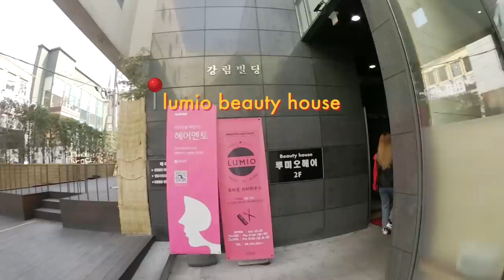Cutting My Long Hair, Dying Back to Jet Blue for Seoul Fashion Week 2018 | DTV #91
Country: South Korea
State/Province: ChungcheongNam-Do
City: Gongju-City
Address: Hanjeok2-gil 51-14 WooNam First-Vill 104-#701
Post Code: 32569

◐ HAIR & SNACKS ◑
                                                                                                                                                                                                                                                                                                                                                                                                                                                                                                                                                                                                                                                                                                                                                                                                                                                                                                                                                                                                                                                                                                                                                                                                                                                                                                                                                                                                                                                                                                                                                                                                                                                                                                                                                                                                                                                                                                                                                                           ＋ Lumio beauty house

◐ ON US ◑

◐ PRODUCTION ◑